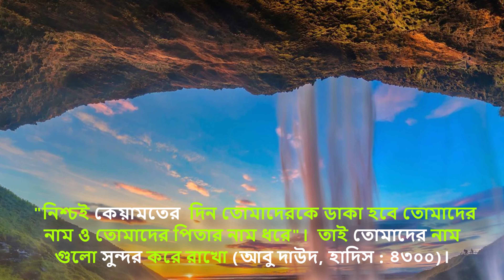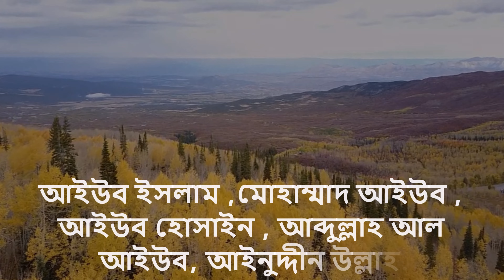আইউব নামের অর্থ কি, আইউব আরবি বাংলা অর্থ ? Ayub Name Meaning Islam in Bengali. Abdullah BD.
আপনি কি জানতে চান আইয়ুব অর্থ কি? আয়ুব নামের ইসলামি বাংলা অর্থ কি? আকমাল নাম কি রাখা যাবে ? আইয়ুব কি ইসলামিক নাম ? Ayub meaning Islam in Bengali and Bangla ? Aeub Ortho ki.মোহাম্মাদ আয়ুব নামের অর্থ কি ? Aeub names in Urdu & Hindi. Meaning. অকমল রহমান , খান মোহাম্মাদ আয়ুব ,

                Islamic Books